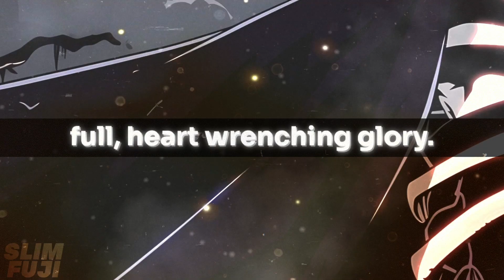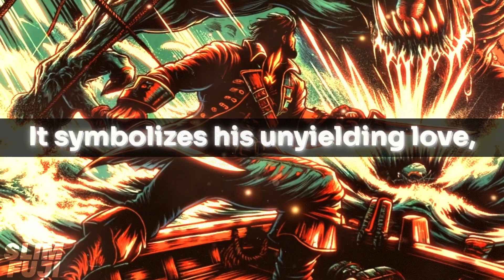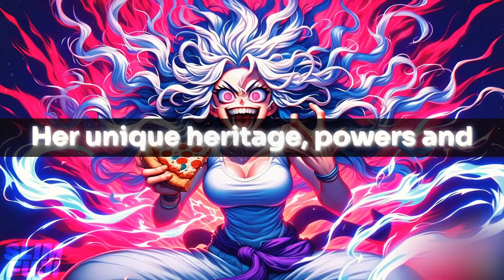KUMA Goes BEAST MODE On Saturn in ONE PIECE Because...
🌊 One Piece Chapter 1103 - Unleashed Fury: Kuma's Rampage & Bonnie's Destiny 🌟

Dive deep into the heart-pounding narrative of One Piece Chapter 1103 with our latest video! We dissect every twist and turn of Kuma's emotional journey, Bonnie's struggle against fate, and the shockwaves sent through the World of One Piece. Get ready for an in-depth analysis like no other!

🔥 What's Inside:

    🐻 Kuma's Unstoppable Rage: A Father's Fight for His Daughter
    👩‍👧 Bonnie vs. Saturn: The Clash of Destiny and Power
    🤔 Kizuru's Dilemma: A Marine's Morality at a Crossroads
    🌍 The Future of the World Government: Revolution on the Horizon
    🎬 Theories, Predictions, and More!

📌 Why Watch?

    🧩 Understand the intricate layers of Chapter 1103
    🚀 Explore character motivations and future implications
    💡 Gain unique insights and dive into popular theories

🔍 In the enthralling analysis of One Piece Chapter 1103, the emotional and action-packed journey of Bartholomew Kuma takes center stage. The narrative delves into Kuma's desperate struggle to save his daughter Bonnie, painting a vivid picture of their intricate relationship and the trials they face. The video offers an in-depth exploration of the complex dynamics between Kuma, Bonnie, and Vega Punk, unraveling their intertwined stories and the profound implications of their actions within the One Piece universe. It also skillfully examines Bonnie's confrontation with the formidable Saturn, highlighting her resilience and the overwhelming challenges she confronts.

The video provides rich insights into the layered storytelling of One Piece, exploring themes of sacrifice, legacy, and the resilience of the human spirit. Beyond the intense battle scenes, it speculates on potential shifts in character allegiances and the future implications for the series. With a blend of excitement, emotional depth, and speculation about the future of the One Piece world, the analysis encourages lively discussions and fan theories, offering a unique perspective on one of the manga's most thrilling chapters.

Your support means the world to us. Your engagement helps us keep bringing you the best analyses of your favorite manga!

🔔 Stay Updated!
Stay ahead of the curve in the world of pirates and adventures!

TIMESTAMPS

00:00 - Intro
01:28 - The Path to Kuma's Fury
03:34 - Bonney, Vegapunk, and Kuma's Interwoven Destinies
05:52 - A Clash With Saturn
08:01 - Shifting Alegiances and Future Implications
10:26 - Reflecting on the Depth of Chapter 1103